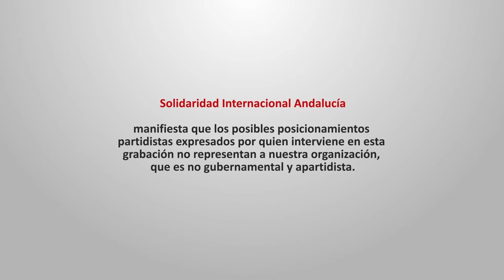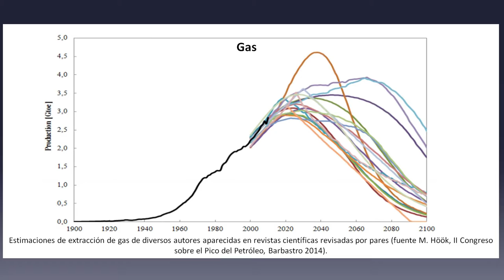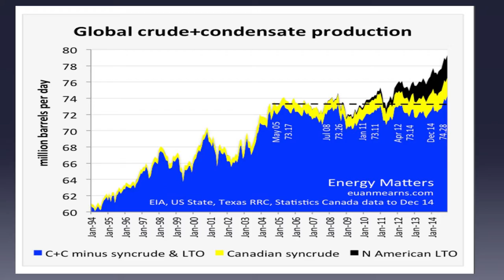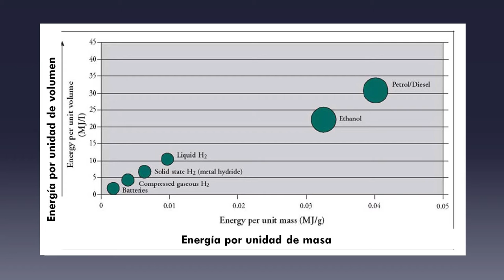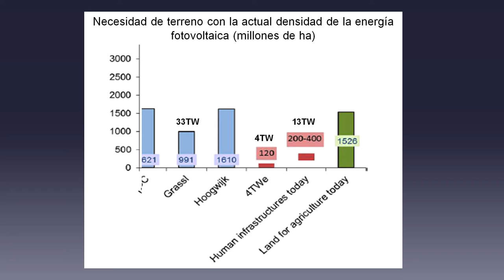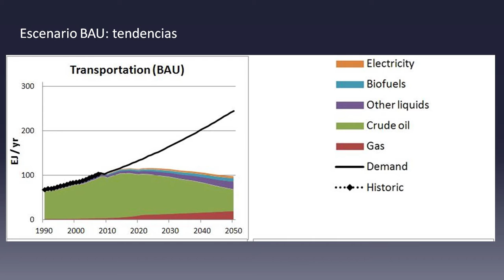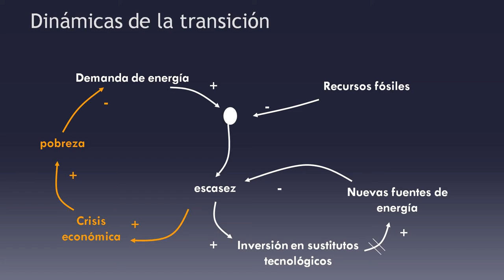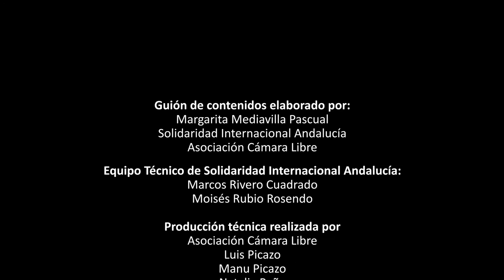La Cuestión Energética en la Crisis Global. Entrevista a Margarita Mediavilla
Marga Mediavilla Pascual es Doctora en Física, Profesora de la Universidad de Valladolid y Miembro del Grupo de Investigación en Energía, Economía y Dinámica de Sistemas.

Durante la entrevista responde a las siguientes cuestiones:

1. ¿Por qué son importantes los límites energéticos para nuestra civilización?

2. ¿Existe actualmente una situación de escasez energética?

3. ¿Podrían cubrir las energías renovables la demanda actual de energía primaria? ¿son una alternativa a los combustibles fósiles?

4. ¿Puede la innovación tecnológica a través de la eficiencia resolver la crisis energética?

5. ¿Es posible una transición energética siguiendo la lógica del “capitalismo verde”?

6. ¿Cuáles son las conclusiones del grupo de Energía, economía y dinámica de sistemas  respecto a la disponibilidad energética futura?

La entrevista forma parte del material básico del Curso "Estrategias para la resiliencia local: transiciones hacia el decrecimiento y el buen vivir" y, en concreto, de la primera sesión del primer módulo, titulada "La Crisis del Capitalismo Global".

Este documento audiovisual se ha producido en el marco del proyecto de formación "El desarrollo local a través de sus agentes sociales. Una mirada a la economía social y al desarrollo sostenible" coordinado por Solidaridad Internacional Andalucía y financiado por la Agencia Andaluza de Cooperación Internacional para el Desarrollo.

Guión de contenidos elaborado por Margarita Mediavilla, Solidaridad Internacional Andalucía y Asociación Cámara Libre.

Equipo técnico de Solidaridad Internacional Andalucía: Marcos Rivero Cuadrado y Moisés Rubio Rosendo.

Producción técnica realizada por la Asociación Cámara Libre: Luis Picazo, Manu Picazo y Natalia Peña.